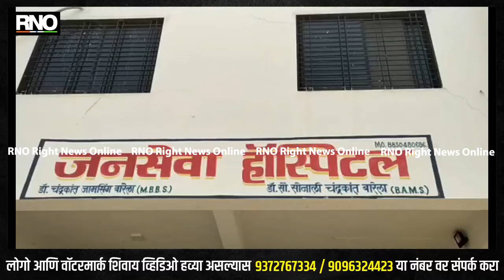JALGAON | महिलेच्या पोटातून ४.५ किलोचा गोळा काढला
शहरातील नारायणवाडी भागात असणाऱ्या डॉ.चंद्रकांत बारेला यांच्या जनसेवा हॉस्पिटल मध्ये एका गरीब आदिवासी महिलेवर पोटाची शस्त्रक्रिया करून तब्बल साडे चार किलोचा मांसाचा गोळा काढुन सदरच्या महिलेचे प्राण वाचवण्यात डॉक्टर मंडळींना यश आले.35 वर्षीय महिला रा.चिलाऱ्या ता.सेंधवा या आदिवासी महिलेला अनेक वर्षांपासून पोट दुखीचा त्रास होता,पोटात मोठी गाठ असून त्या मुळे पोटदुखी आहे हे निदान झालेले होते मात्र सदर महीला गरीब असल्याने शस्त्रक्रिया करण्यासाठी तिच्याकडे पैसे नव्हते ती डॉ.चंद्रकांत बारेला यांच्या जनसेवा हॉस्पिटल मध्ये पोचली असता कमीत कमी खर्चात तिच्यावर शस्त्रक्रिया करण्यात येऊन ४.५ किलोचा गोळा काढण्यात आला. शस्त्रक्रियेसाठी डॉ.महेश काळे(सर्जन) डॉ.चंद्रकांत बारेला,डॉ.नरेंद्र पाटील भुलतज्ञ, डॉ.सौ सोनाली बारेला,डॉ.सौ.मनीषा लाडे,स्त्री रोगतज्ञ,कर्मचारी राकेश पावरा,प्रिया वासकले, ममता चौहान,राहुल बारेला यांनी परीश्रम घेतले.

बाईटःडॉ.चंद्रकांत बारेला.